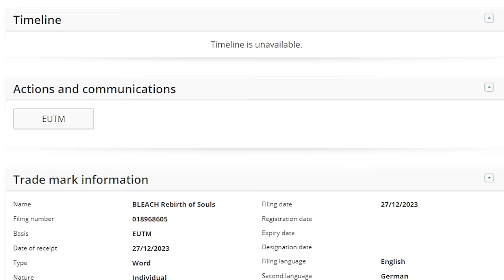NEW BLEACH GAME! BLEACH: REBIRTH OF SOULS CONSOLE GAME!.... It's FINALLY Happening!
BLEACH: REBIRTH OF SOULS CONSOLE GAME!. It's FINALLY Happening! - Everything You NEED To Know about Trademarks!

- Bleach Analysis
- Bleach Discussions

SOCIALS